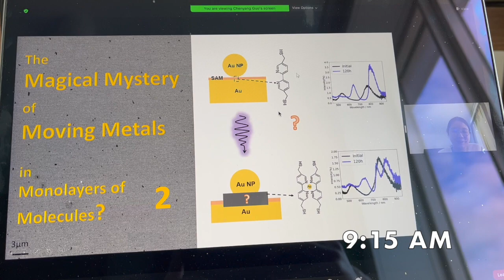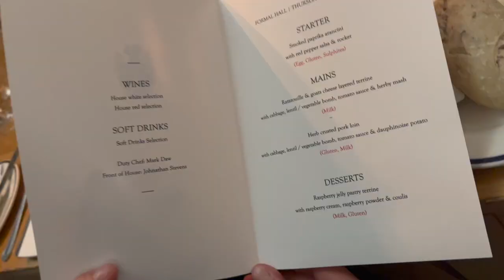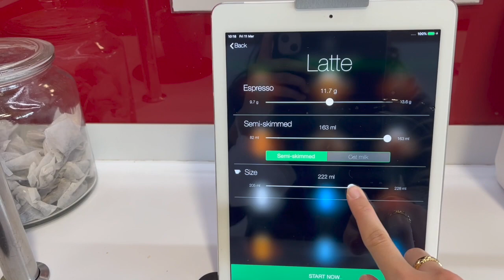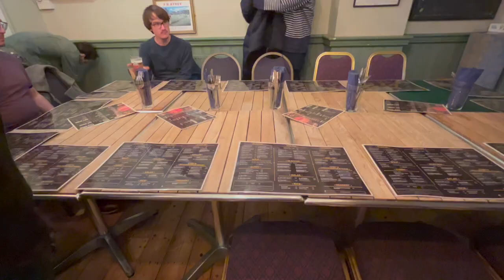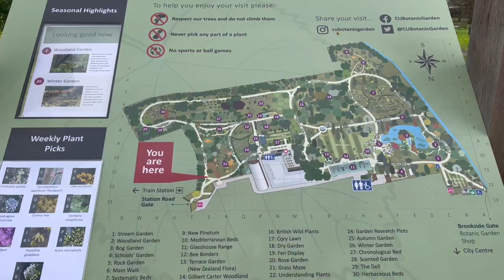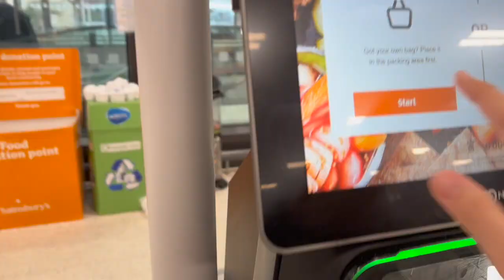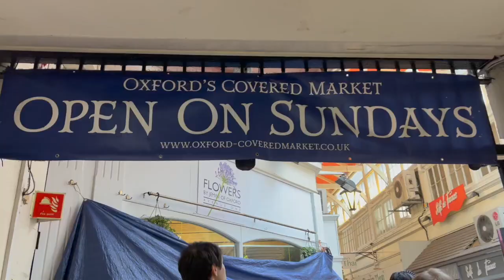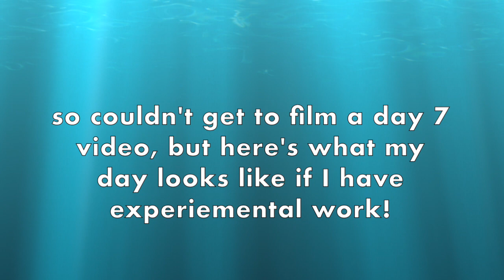A week as a Cambridge PhD student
Follow me as I document my week as a PhD student! I posted a video about a 'day in the life of a cambridge physics phd' last year however that was in the midst of lockdown and a lot has changed!

It is important to note that every week is different as a PhD student but this definitely is representative of what a week at Cambridge Uni could look like!

Hope you enjoy!! and make sure to leave any comments down below :)